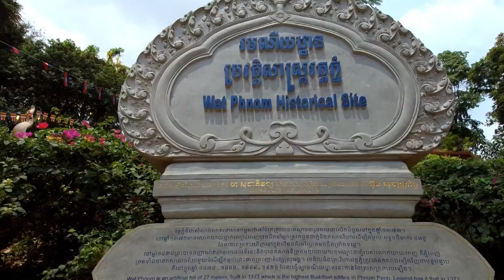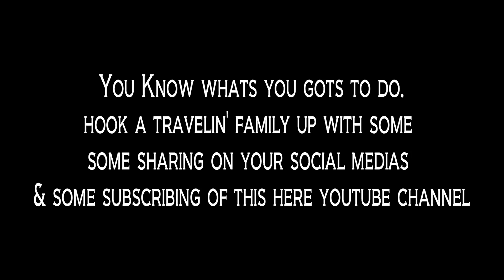Easy Travel Day in Phnom Penh Cambodia (chillaxin' and tuk tukin')